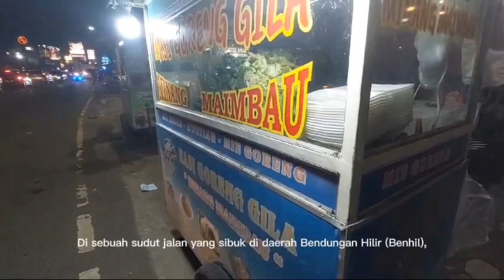Sehari Bersama Penjual Nasi Goreng Legendaris di Benhil | Rasakan Nikmatnya Nasi Goreng ala Kampung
Di tengah hiruk-pikuk kawasan Bendungan Hilir (Benhil), ada seorang penjual nasi goreng yang telah lama menjadi favorit warga sekitar. Setiap pagi, ia membuka gerobaknya dan menyajikan nasi goreng yang tak hanya lezat, tapi juga penuh kenangan. Dalam video kali ini, kita akan mengikuti keseharian beliau yang penuh semangat, meski hujan ataupun panas, dia tetap setia menyajikan hidangan yang menggugah selera. Kita juga akan mendengar kisah inspiratif di balik usaha yang sudah dijalani bertahun-tahun, serta rahasia bumbu khas yang membuat nasi goreng ini selalu dinanti. Jangan lewatkan cerita seru dan rasa autentik yang bisa membuat lidah kamu ketagihan!